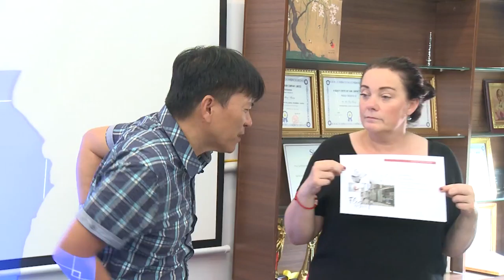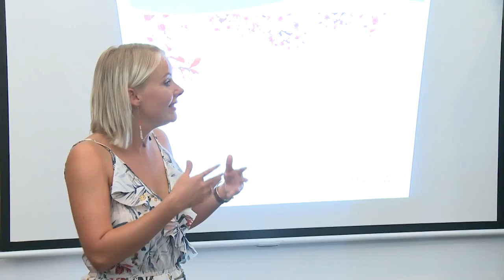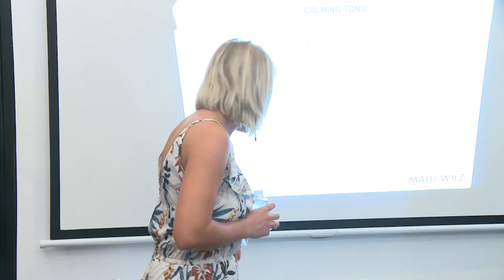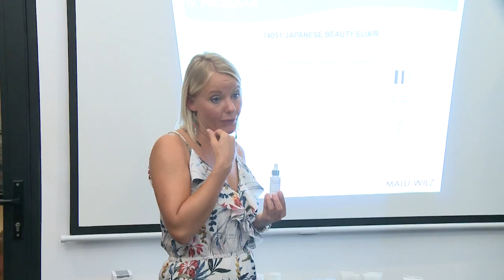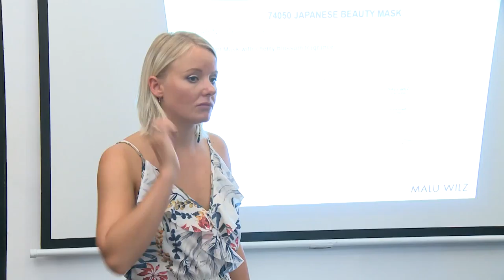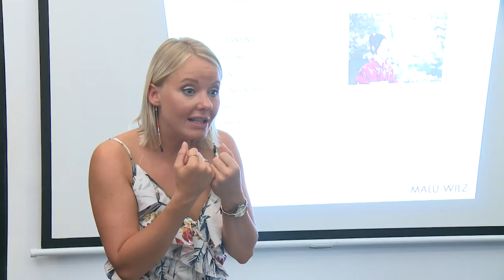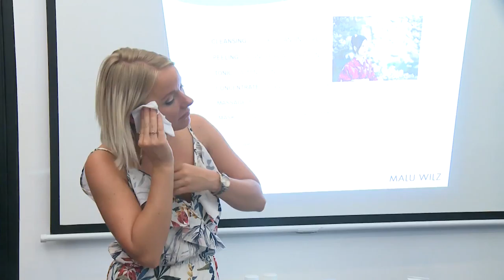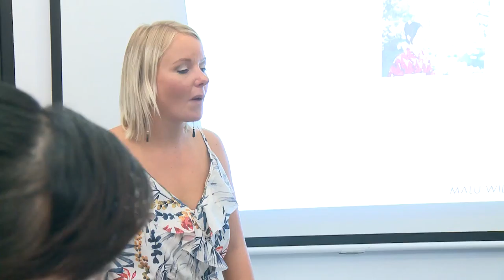Junhee Buổi Sáng Full